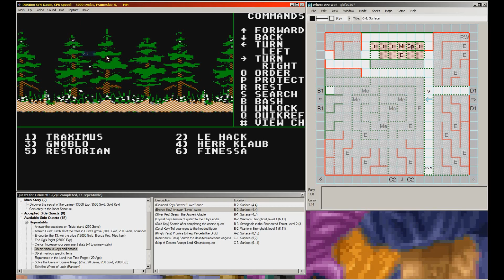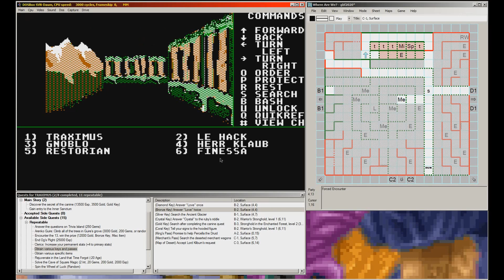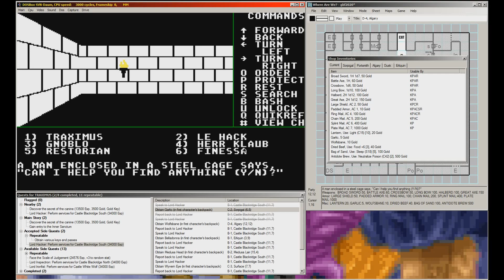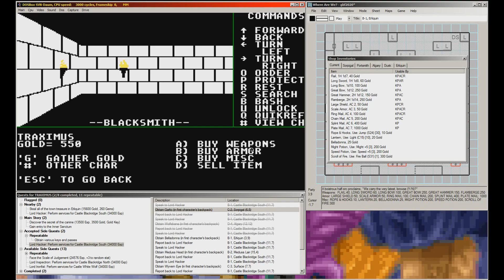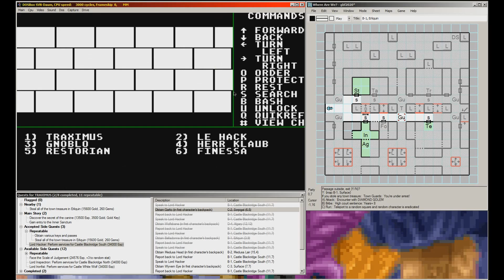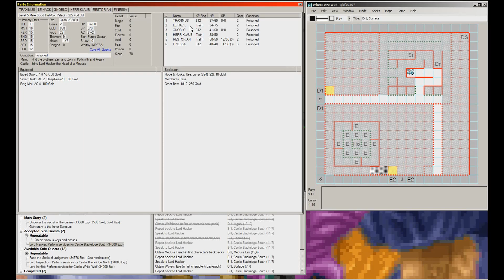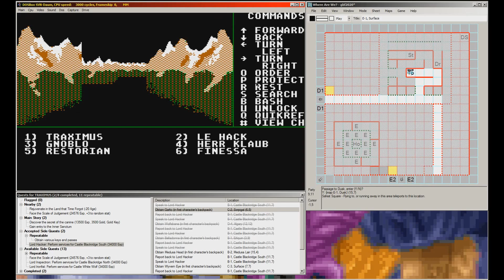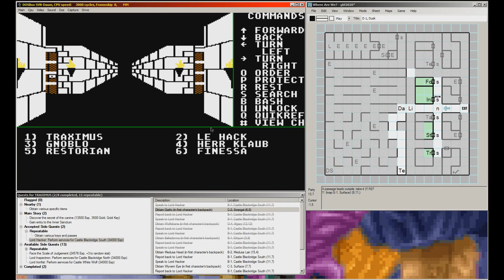Let’s Play – Might & Magic 1 #04 Merchant Pass, Knoblauch für Lord Hacker, LVL6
Mit dem Merchant Pass können wir die Lords besuchen. Und just Lord Hacker will Knoblauch. Wieso weiß man zwar nicht, aber es ist eine Quest und Quests müssen gemacht werden. Ist sone ungeschriebene Heldenregel. Vielleicht hat der Herr Hacker ja Probleme mit Vampiren?